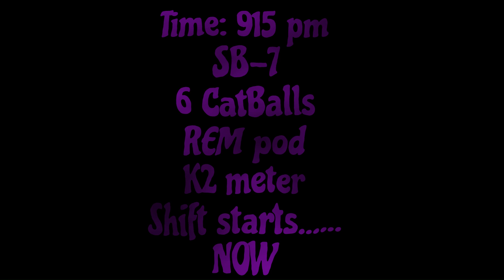Hanging out with spirits in the cemetery at sunset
Hay graveyardshift family!
Melanie in Ohio back at it again!
In this shift I'm at my local favorite cemetery at sunset!
In the beginning my camera captures a voice I didn't hear, and these spirits ask where's @DalenLSpratt

At the end I ask some pretty sensitive questions.